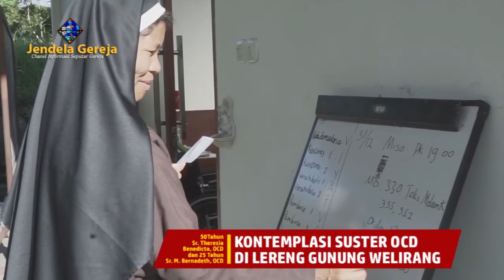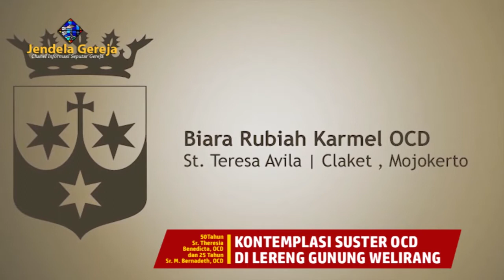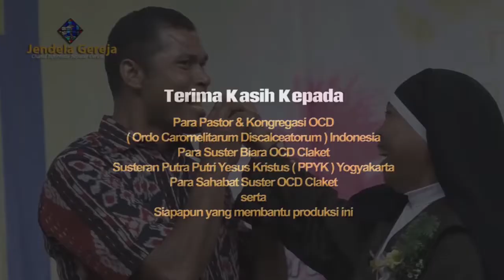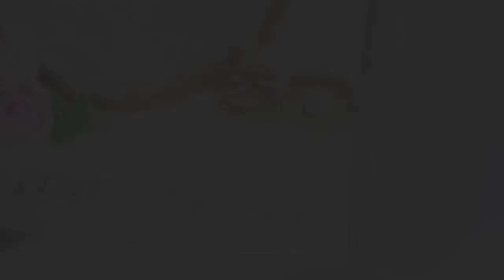Kisah Panggilan dan Kontemplasi Suster OCD di Lereng Gunung Welirang Mojokerto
Suster Rubiah berdoa di lereng Gunung Welirang, Mojokerto, Jawa Timur. Suster OCD ini tugasnya bermeditasi, doa, kerja, doa dan doa.

Itulah litani harian suster-suster Ordo Caromelitarum Discalceatorum (OCD) di Claket, Pacet,
Mojokerto, Jawa Timur. Hidupnya penuh kontemplasi. Sunyi, hening dan penuh kedalaman.
Itulah para suster dari Biara Kontemplatif yang mengemban tugas untuk kepentingan Gereja
yang Kudus dan umat manusia.

Di bawah Gunung Welirang yang berpuncak 3.156 mdpl, dan terletak ditengah lahan
persawahan yang sejuk dan subur dalam balutan perbukitan yang indah di Pacet yang banyak
dikunjungi wisatawan. Meditasi pagi, doa pagi, kerja, doa, dan doa. Itu menjadi rutinitas dan
menjadi spiritualitas parah Suster Rubiah yang juga dikenal dengan sebutan biarawati tak
berkasut ini.

Para suster ini hidup dalam kesetian kepada Kristus. Kesetiaan merenungkan Sabda Tuhan.
Tak hanya itu mereka juga menyediakan waktu untuk bacaan rohani, terlibat dalam liturgi gereja, baik Ekaristi maupun Ibadat harian.

Hidupnya pun diabdikan untuk perhatian pada kebutuhan dan kebaikan sesama dalam
komunitas. Pribadi mereka juga diperkuat dengan praktek-praktek keutamaan Kristiani yakni iman, Harapan dan Kasih.

Di Indonesia para suster OCD itu berkarya di Bajawa, Bandung, dan di Keuskupan Surabaya
yakni berada di Claket, Pacet, Mojokerto, Jawa Timur.
Suster-suster OCD berdiri pada 24 Agustus 1562, Bunda

YUK SIMAK.
Semoga menginspirasi Anda...